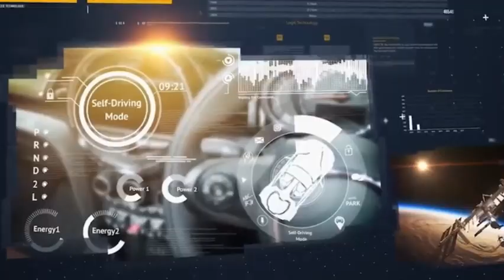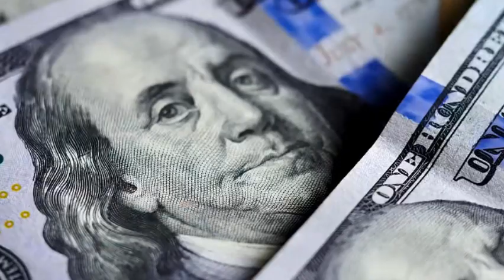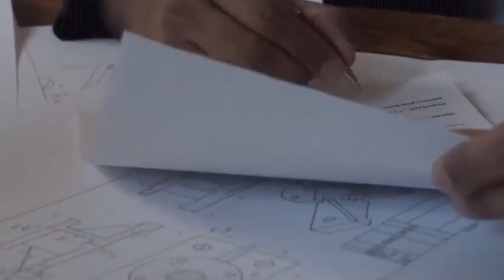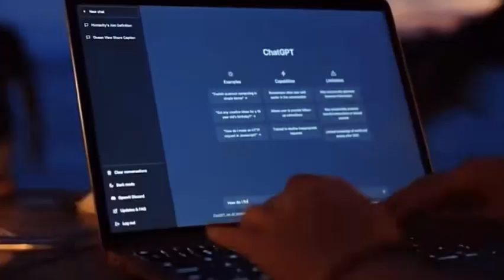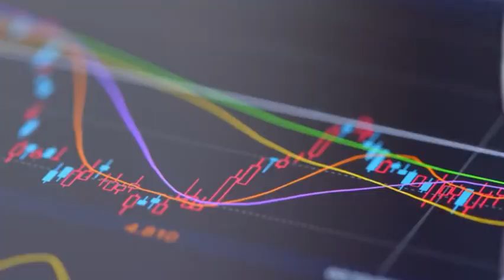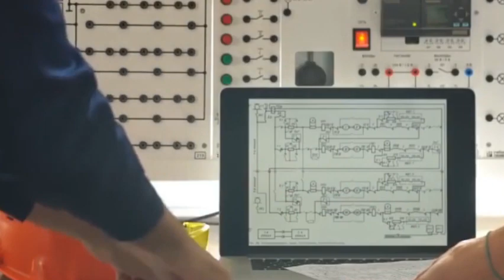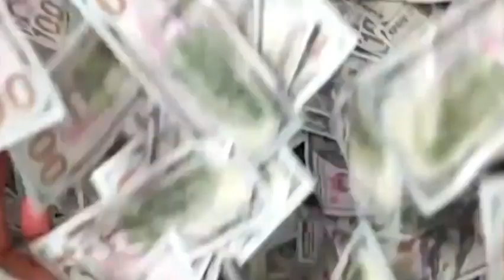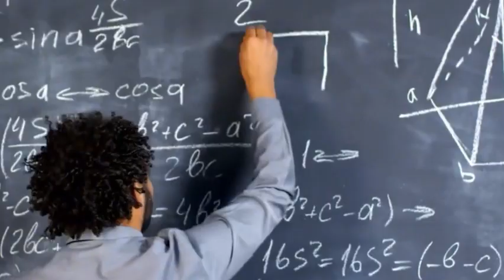TSMC vs ASML: The High-Stakes Battle Over Next-Gen Chip Machines